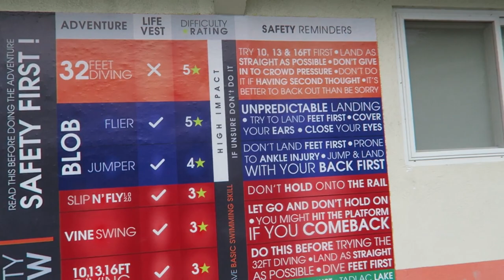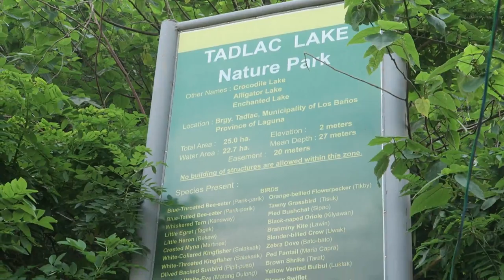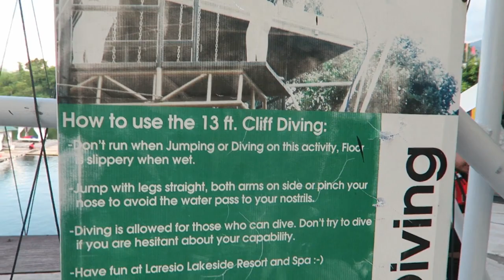Best Family Getaway (Water Activities for Days) | Vacation 2018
One of the cheapest extreme water activities in the philippines. This is at Lake Tadlac in Los Banos. They have zipline, wall climbing and rappelling, diving, swimming pool, kayaking, outdoor movie theater slides big and small, obstacle course, hot spring water and a lot more.